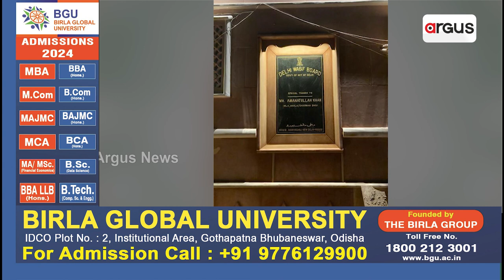ଆଜି ସଂସଦରେ ଉପସ୍ଥାପିତ ହୋଇପାରେ ୱାକଫ ଆକ୍ଟ ସଂଶୋଧନ ବିଲ୍ || Waqf Act Bill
ଆଜି ସଂସଦରେ ଉପସ୍ଥାପିତ ହୋଇପାରେ ୱାକଫ ଆକ୍ଟ ସଂଶୋଧନ ବିଲ୍ । ୱାକଫ ଆକ୍ଟରେ ପ୍ରାୟ ୪୦ଟି ସଂଶୋଧନକୁ କ୍ୟାବିନେଟ ଅନୁମୋଦନ ମିଳିସାରିଛି ।